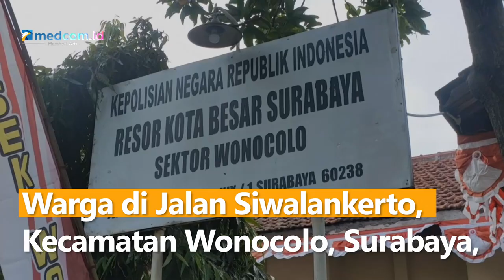Miris, Ibu di Surabaya Tinggalkan Jasad Bayinya Hingga Membusuk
Warga di Jalan Siwalankerto, Kecamatan Wonocolo, Surabaya, Jawa Timur, dihebohkan dengan penemuan mayat bayi yang telah membusuk. Korban diduga tewas usai dianiaya ibunya sendiri. Ironisnya, setelah korban meninggal, pelaku pergi liburan ke Yogyakarta. Pelaku ES juga mengancam ibunya untuk merahasiakan kematian anaknya kepada siapapun.

Namun, kasus ini terbongkar usai ibu pelaku menceritakan hal ini kepada tetangganya. ES ditangkap pada Sabtu (25/6) lalu dan ditetapkan sebagai tersangka. Sementara itu, dari hasil autopsi ditemukan sejumlah luka di tubuh korban. Pihak kepolisian terus mendalami kasus ini diantaranya memeriksa suami tersangka.